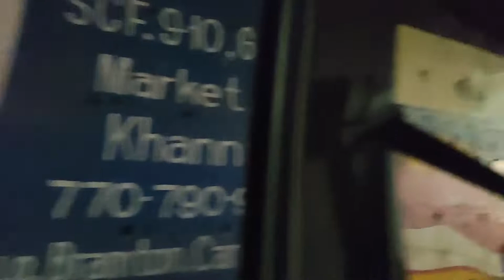Aaj Humne MCdonald Me Khaya Burger 🤗 || Maza Hi Aagya 😁